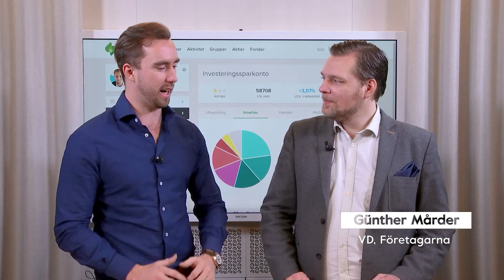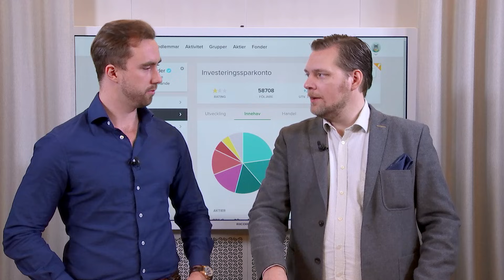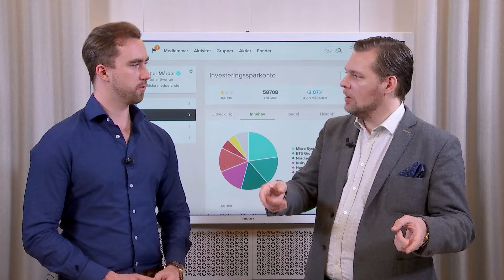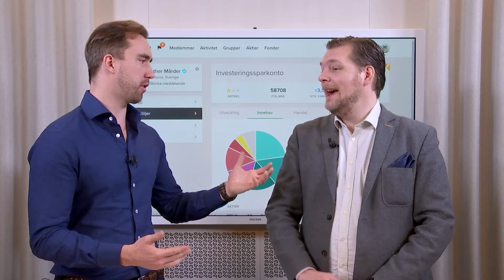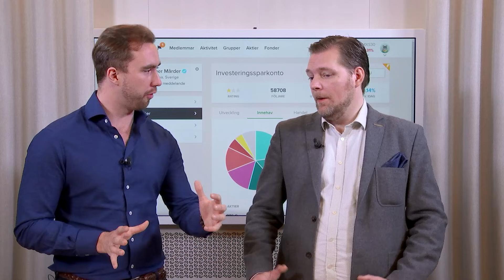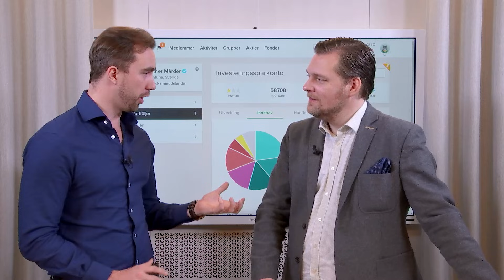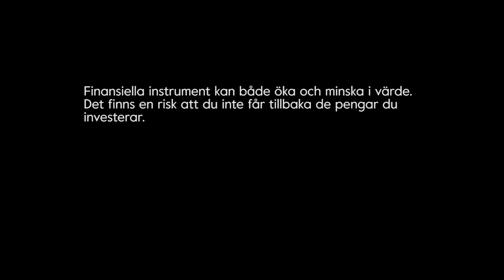Aktieskola med Günther Mårder - Aktieanalys och strategier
I detta klipp kollar vi på hur Günther bygger sin aktieportfölj. Det första steget är att kolla på människorna bakom varje aktie. I slutändan är det någon som ska exekvera på affärsidén, och utan någon som är tillräcklingt handlingskraftig så kommer inte företaget att flyga. Här berättar han hur du ska analysera människorna och kulturen i företag.

I slutändan är det priset på aktien du köper så viss mått av analys på aktiekursen behövs. Vi kollar in vilka parametrar som är relevanta och sen även vad Günther tycker att många investerare lägger för mycket tid på.